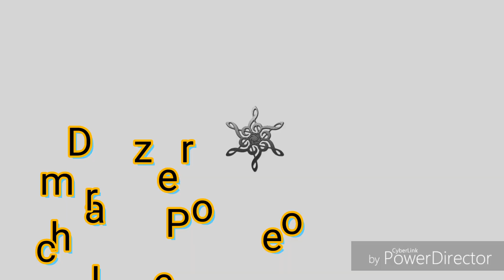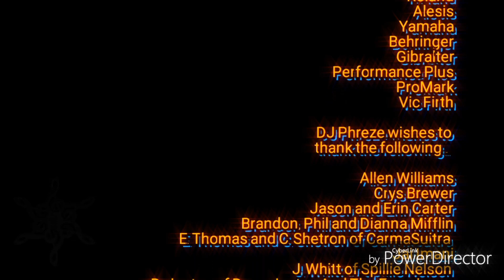Earned It/Dangerous Woman - DJ Phreze Drum Cover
A drum cover of a remixed version of a song very very dear to Phreze.
"Earned It" by The Weeknd mashed with "Dangerous Woman" by Arianna Grande.

Original mashup mix by Adw Music. Sourced from YouTube.